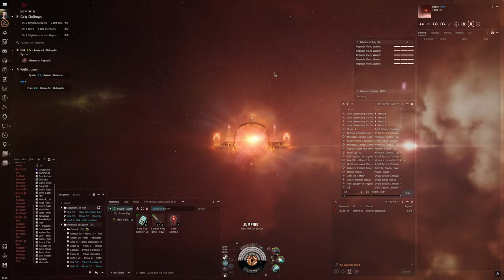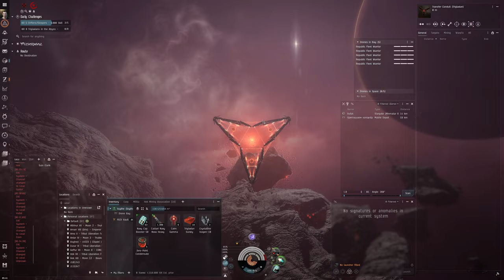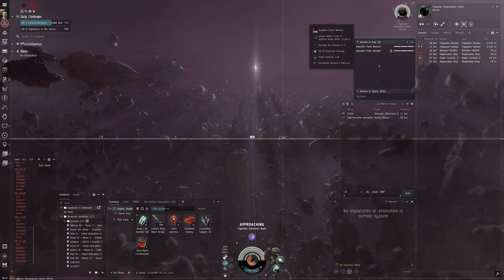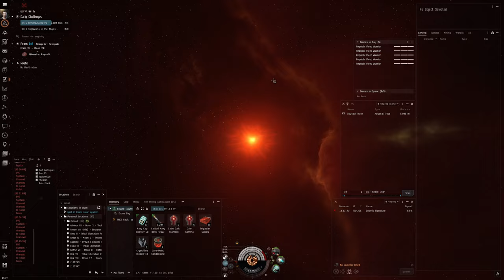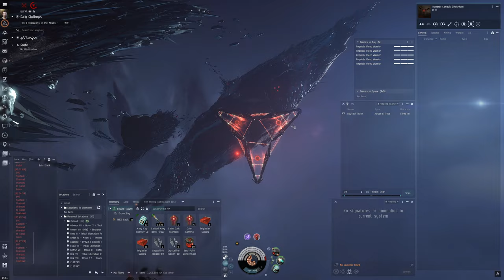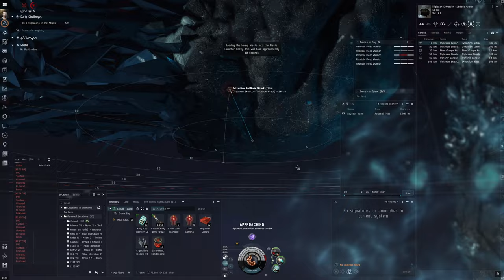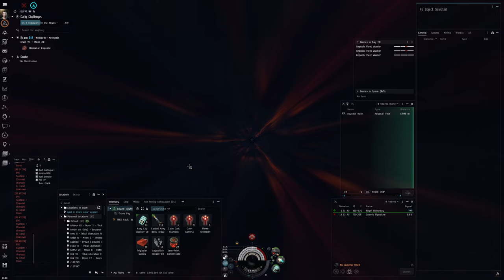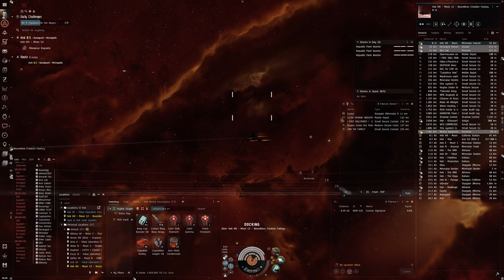Hello World: EVE Online Alpha Experience, Day 381